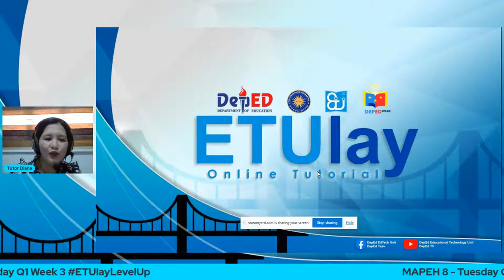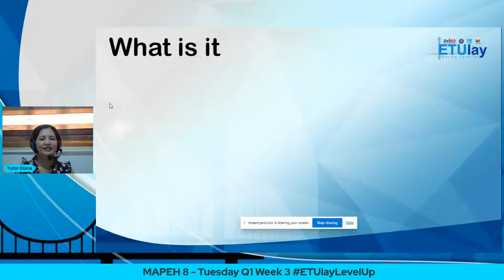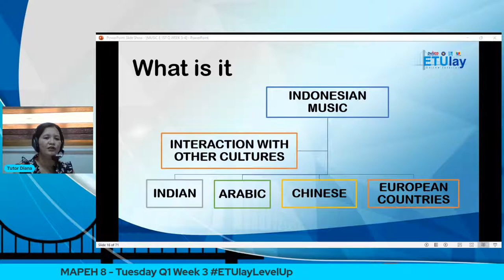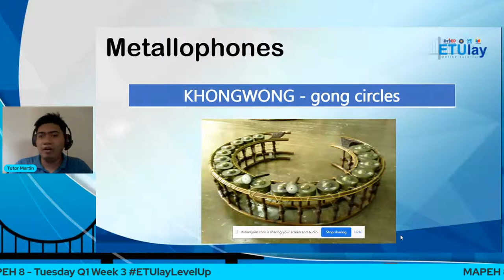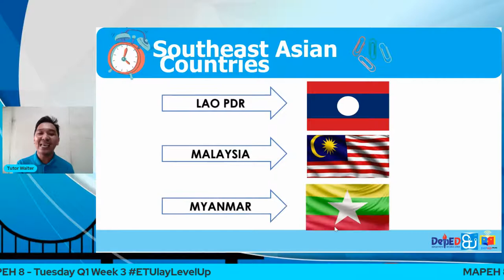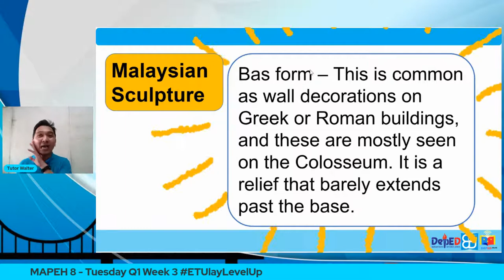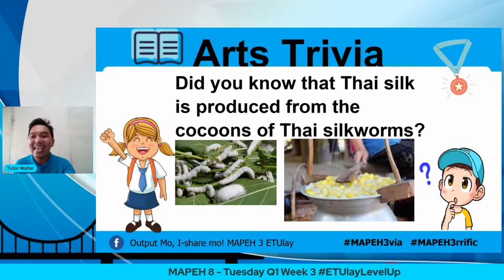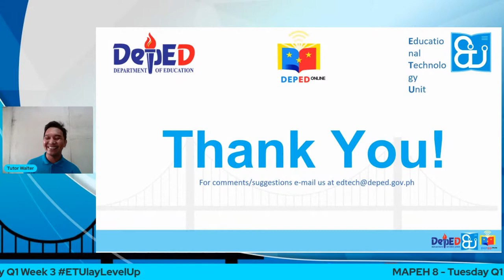MAPEH 8 - Tuesday Q1 Week 3